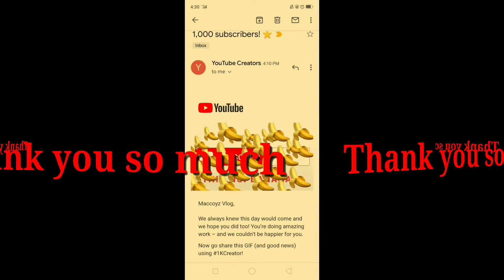HOW TO REACH 1K SUBSCRIBERS Maccoyz Vlog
Hard work and determination is a key to success.
Dream Believe and Survive
Thank you so much to those who support and believe in me.